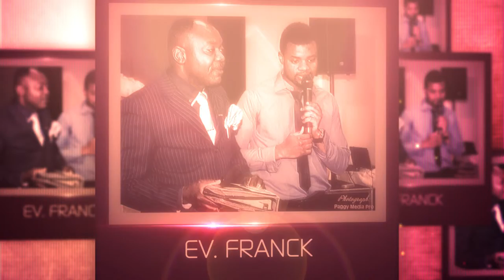L' aniverssaire de sr. Brigitte Bingana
L' Animation des photos de l'anniversaire de maman Brigitte Bingana qui a complété 50 ans.
Photographer: Paggy Media Pro